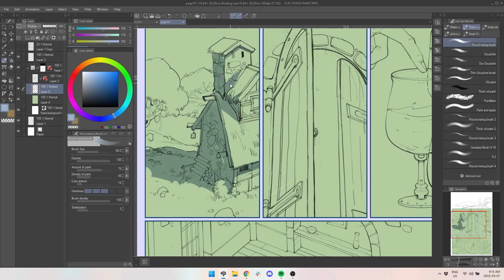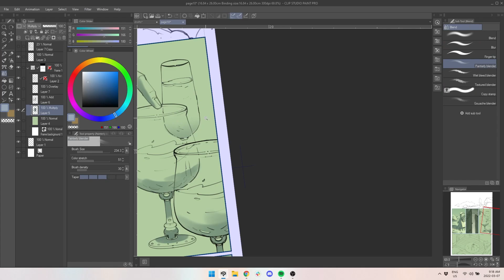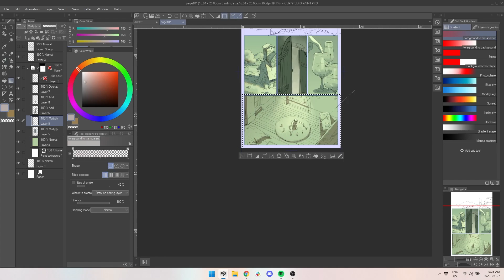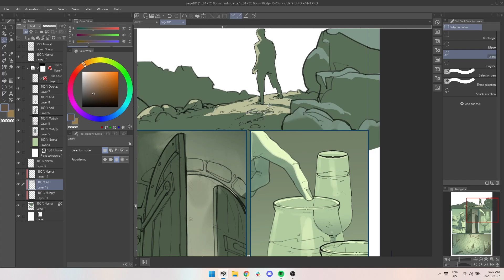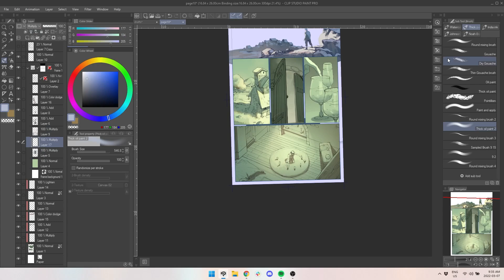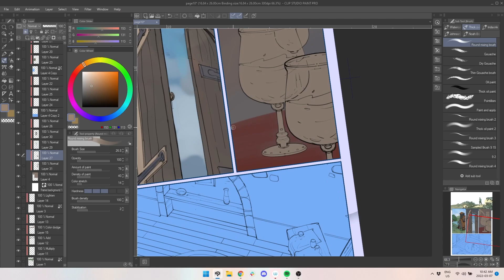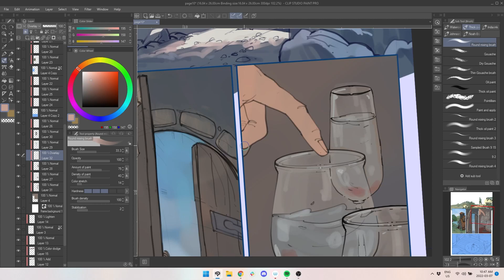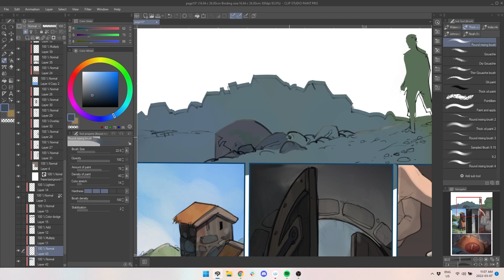How to Color Comic Pages Efficiently-New comic Project with Artsbyrats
আজকের ভিডিও আমার নতুন কমিক পেজ আকার কুইক এন্ড ডার্টি কালারিং টিপস আর ট্রিকস নিয়ে। একই সাথে কমিক নিয়ে এখনকার চিন্তা এবং ড্রয়িং নিয়ে ভাবনা গুলি শেয়ার করছি।